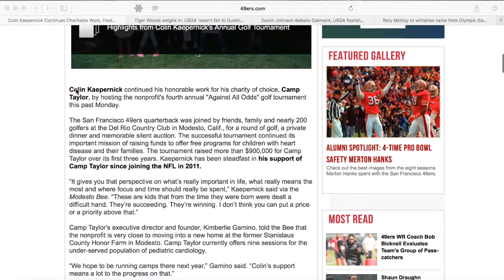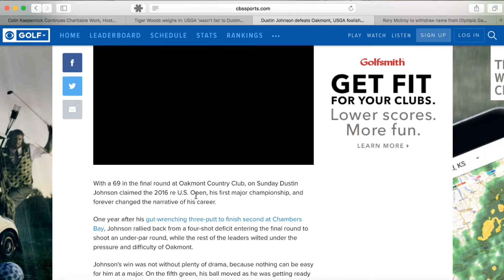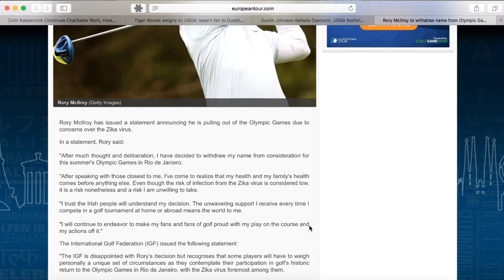What Made Tiger Woods Blast USGA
What made Rory McIlroy withdraws his name from the Rio Olympic games? What is Tiger Woods saying about Dustin Johnson? And MORE charitable giving in golf...by WHO?? Ah yes, golf is still an amazing sport ladies and gentlemen.